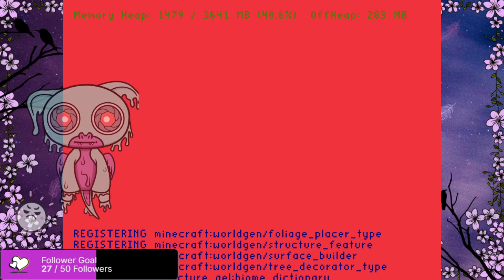Let's play better minecraft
In this stream, I just went exploring for a little bit then was mining off and on.